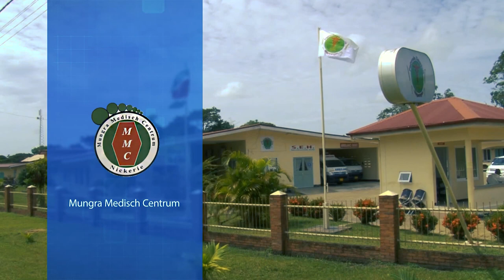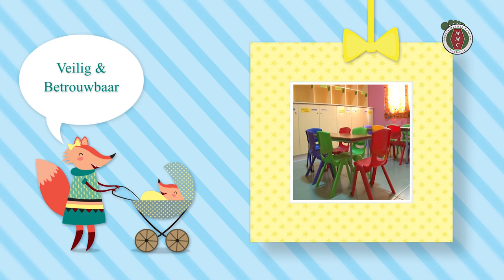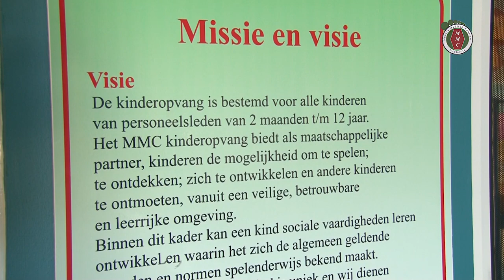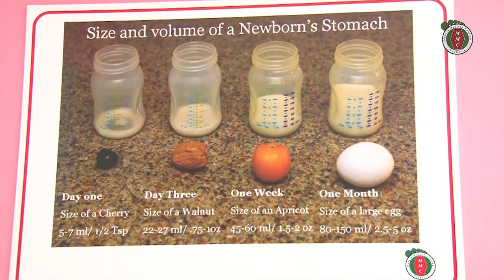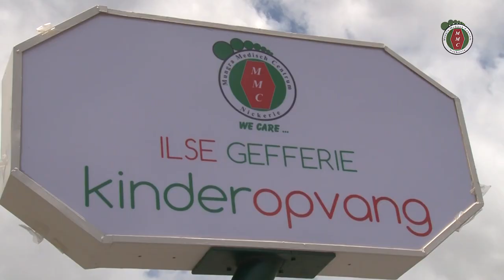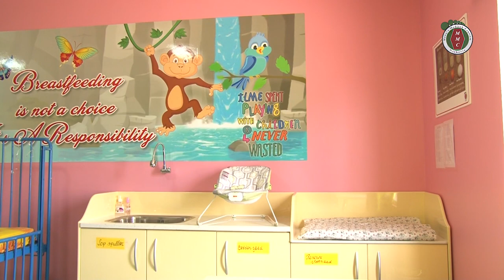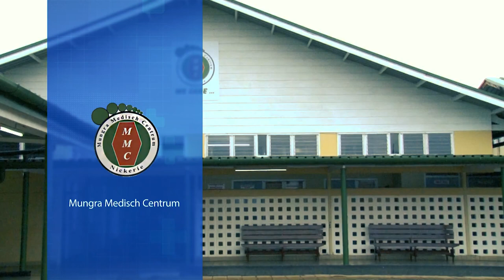MMC TV INFO: KINDEROPVANG